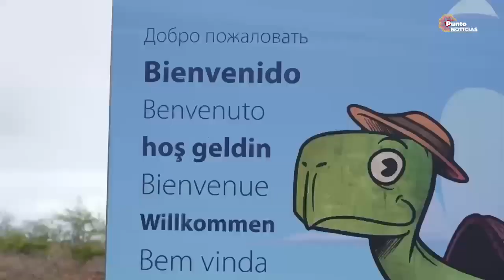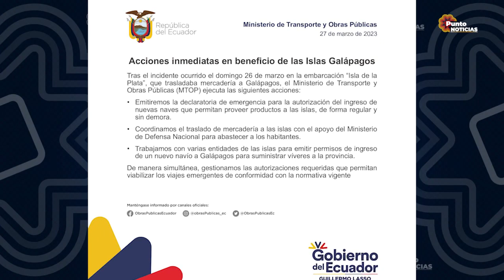Lo más Destacado | Gobierno declarará emergencia en Galápagos